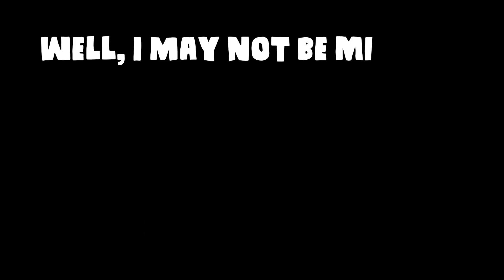The Most RACIST KID in Fortnite!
Racist Kid expressing his views in fortnite. I try to bring him over to the light side again!